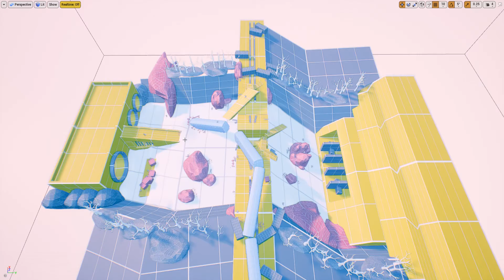«FALLEN» 2v2 map Walkthrough [UE4]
🔸 «FALLEN» is a competitive 2v2 map designed for CS-like games.

- Bombsite is on the bridge, under the crashed train that hard to access for the Terror team.
- Vertical LOS (line of sight) of this map is very challenging for both teams and I considered it from the first sketch 'cause I like this type of map!
🔸Modes: Wingman, TDM, Skirmish

(Note: Some 3D models in level are pre-made assets from «POLYGON»)